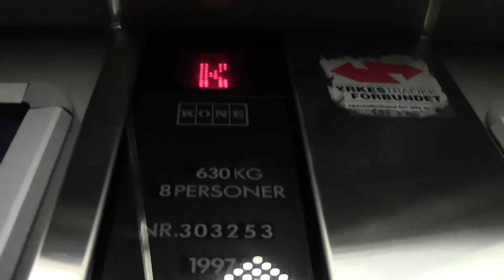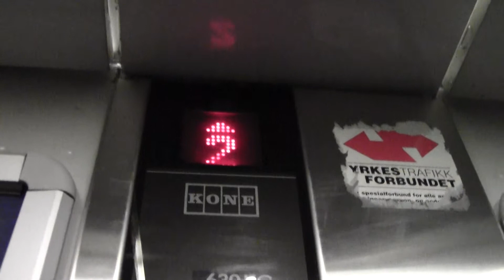KONE Novel Traction elevator @ Quality Hotel, Narvik, Norway.